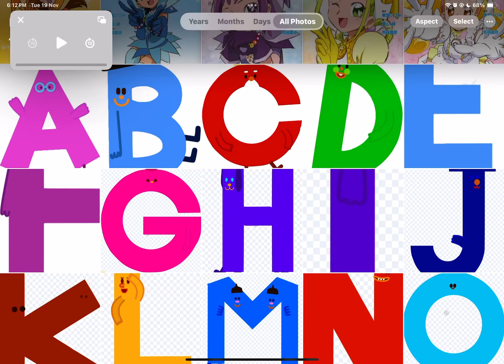Abc song Romanian